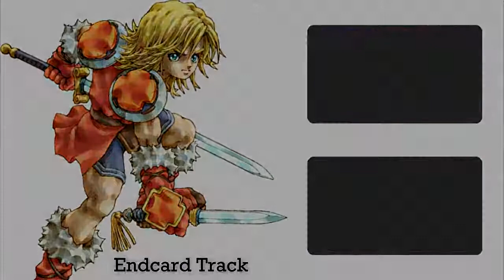Let's Play Sword of Mana 03 - Popoi's Journal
Welcome to more Sword of Mana! After what is probably best NOT described as a harrowing journey, we arrive in the town of Topple. Once there, things truly start opening up to us. Stuff like buying key items! And Reading letters which are not addressed to us!